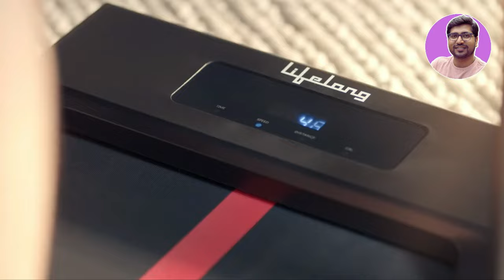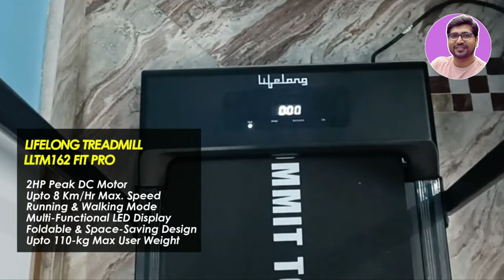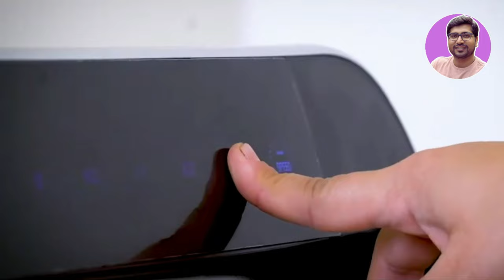NEW⚡Best Under Desk Treadmill 2024⚡Best Treadmill For Home Use In India⚡Best Walking Pad Treadmill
💥 💥 TechRx Recommended Best Products

☑️☑️ BEST UNDER DESK TRADEMILL IN INDIA ☑️

✅ Lifelong Treadmill LLTM162 Fit Pro

✅ MAXPRO PTMX1

✅ Sparnod Fitness STH-3040

TOPICS/ QUERIES COVERED IN THE VIDEO:
Which is Best under desk treadmill for home use?
Which is Best under desk treadmill for home use in india?
Which is Best under desk treadmill for home use in india 2024?
Which is best under desk treadmill under 20000 in india?
Which is best under desk treadmill under 15000 in india 2024?
Which is best under desk treadmill under 15000 in india?
Which is best under desk treadmill under 20000 in india 2024?
Which is best under desk treadmill in india 2024?
Which is best under desk treadmill in india?
Best under desk treadmill for Home use in India 2024
under desk treadmill for Home use in India 2024
under desk treadmill for Home use in India
under desk treadmill for Home use
Best under desk treadmill
best under desk treadmill for home use in India
best under desk treadmill for home use in 2023
5 Best under desk treadmill 2023 In India
Best under desk treadmill Under 12000
best under desk treadmill for home use 2024 in india
best under desk treadmill for home use in 2024 india
Best under desk treadmill in 2024
Best under desk treadmill in India 2024
under desk treadmill under 20000
top 5 under desk treadmill under 15000 in india 2023
best under desk treadmill under 12000 india
under desk treadmill 2023
Best under desk treadmill under 12000 in India 2023
best under desk treadmill for home use 2023 india
top 5 under desk treadmill for home use in india 2023,
under desk treadmill for home in india 2023
best under desk treadmill under 12000 in 2023
under desk treadmill under 20000 in india
under desk treadmill under 20000 in 2023